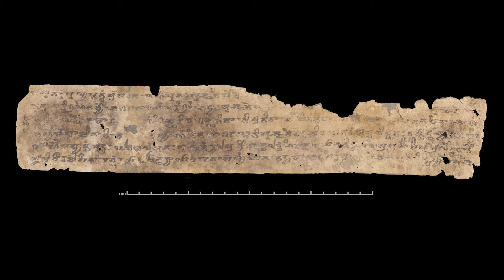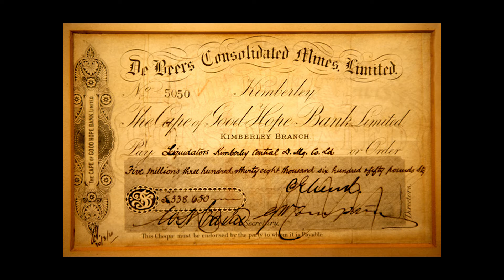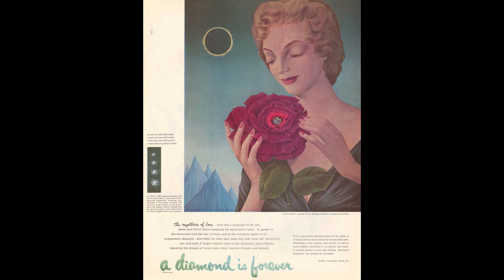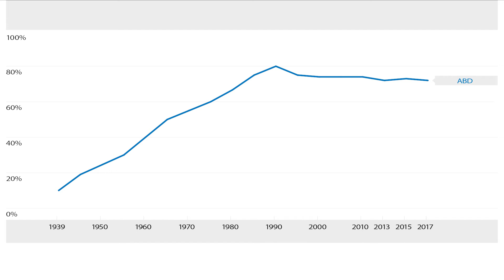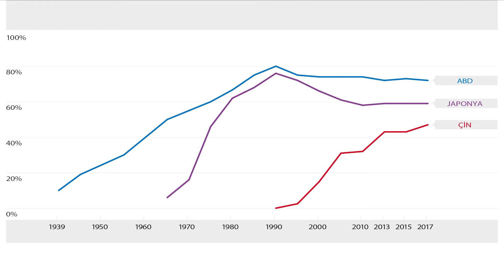Pırlanta Yüzük Hayatımıza Nasıl Girdi? Elmasın Kısa Tarihi!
Oluşumları milyonlarca yıl öncesine dayanan elmasların neden bu kadar popüler olduğu ve evlilik teklifi denilince neden aklımıza tek taş yüzüklerin geldiğini hiç düşündünüz mü? Elmasın Hindistan'dan Avrupa'ya yolculuğunu, Afrika'daki elmas madenlerinin keşfini, elmas endüstrisinin doğuşu ve pırlanta yüzüklerin evlilik teklifinin vazgeçilmezi haline gelmesinin hikayesini bu videoda bulabilirsiniz.